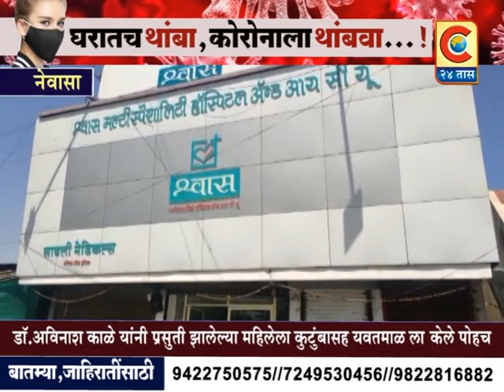नेवासा - ... त्या महिले सह तिचे बाळ यवतमाळला सुखरूप पोहोचले. | C24Taas